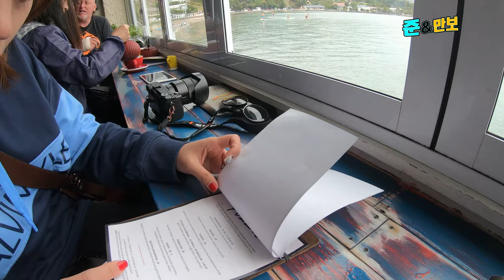뉴질랜드 남섬 여행중 만난 "인생 파인애플 " 머지 이맛은 wow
나이,국적, 취향 너무나 다른 커플의 좌충우돌
이생의 공통점을 찾아가는 인생여행 ..

만약 누군가 뉴질랜드에서 이 파인애플 자판기를 만난다면

꼭 뽑아 먹기를 권고한다. 물론 그날 그날 따라 다르겠지만

평생 잊을 수 없는 그맛  ...

코로나로 시작한 한해 지금도 현재 진행중

이 여행이 마지막 여행이 될줄이야 조금 더 여행할걸.